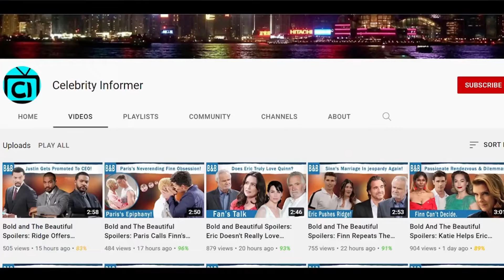CBS 03-28-2024 The Bold and The Beautiful Full Episode Thursday, 28th March || B&B Spoilers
The Bold and The Beautiful Spoilers: A Bittersweet Journey- Douglas Faces Harsh Reality.  Henry Joseph Samiri returns as Douglas, setting the stage for heartfelt conversations with Hope and Thomas. The young boy longs for his parents' reunion, but harsh realities await as they reveal they’re no longer together. Hope and Thomas struggle to conceal their emotional turmoil post-breakup, with Thomas's decision to move to Paris intensifying the situation. Despite Thomas' uncertainty, Hope may allow Douglas to accompany him on the trip, providing a bittersweet consolation for their separation.